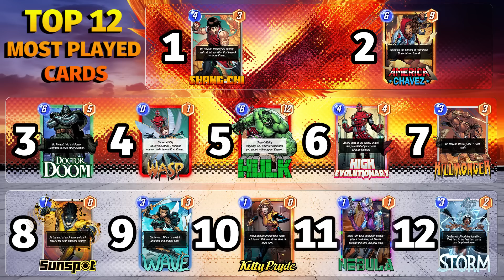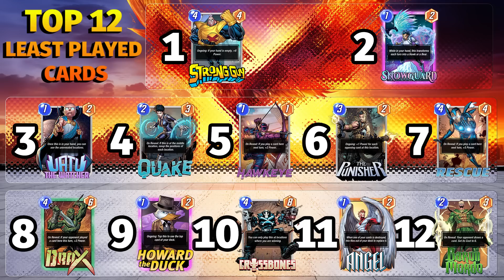Jean Grey Will Be a NIGHTMARE!? | The MOST FRUSTRATING Cards in Snap | Marvel Snap Chat Ep. 36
Join Cozy and Alex Coccia as they chat about this and more on this episode of The Snap Chat and every week as they discuss all things Marvel Snap

Help Support me and get access to exclusive content and videos by becoming a Youtube Member!

➡️We are now live in all podcast audio formats:
Apple

00:00 - 00:21 Intro
00:21 - 05:17 Let's Talk Animals
05:17 - 06:42 Thoughts on Phoenix Force
06:42 - 09:08 Noticing More Bots on Ladder
09:08 - 23:22 Cards On The Rise & Fall In July
23:22 - 24:00 We Hate These Cards In Sanp
24:00 - 24:45 Alex's #10 Most Hated Card
24:45 - 25:41 Cozy's #10 Most Hated Card
25:41 - 26:29 Alex's #9 Most Hated Card
26:29 - 27:15 Cozy's #9 Most Hated Card
27:15 - 27:57 Alex's #8 Most Hated Card
27:57 - 28:42 Cozy's #8 Most Hated Card
28:42 - 29:26 Cozy's #7 Most Hated Card
29:26 - 30:44 Alex's #7 Most Hated Card
30:44 - 32:02 Alex's #6 Most Hated Card
32:02 - 33:01 Cozy's #6 Most Hated Card
33:01 - 33:24 Alex's #5 Most Hated Card
33:24 - 34:44 Cozy's #5 Most Hated Card
34:44 - 35:03 Alex's #4 Most Hated Card
35:03 - 36:29 Cozy's #4 Most Hated Card
36:29 - 36:57 Alex's #3 Most Hated Card
36:57 - 38:30 Cozy's #3 Most Hated Card
38:30 - 39:57 Alex's #2 Most Hated Card
39:57 - 41:56 Cozy's #2 Most Hated Card
41:56 - 44:25 Cozy's #1 Most Hated Card
44:25 - 48:16 Alex's #1 Most Hated Card
48:16 - 1:06:44 Jean Grey: A Control Nightmare
1:06:44 - 1:07:28 Outro